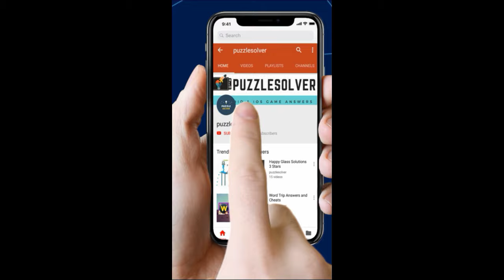Amaze Level 676 Walkthrough